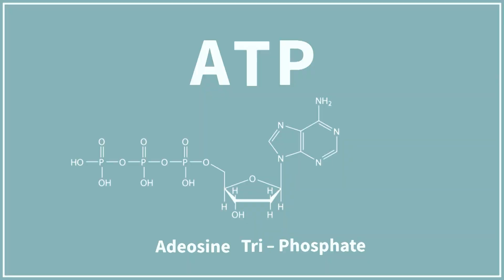CoQ10's role in the energy production process | Pharma Nord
How does CoQ10 contribute to the body's energy production process? Dennis explains how the body’s cells produce energy and how CoQ10 plays a major role in this process.

We always hear how the mitochondria in our cells produce energy but Dennis takes it one step further to explain how food and oxygen are joined to create energy and how Q10 is the key element to this process.